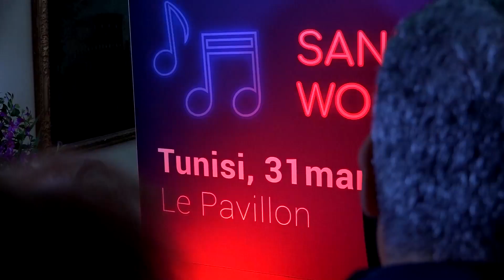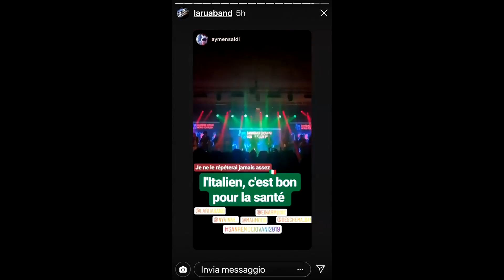Sanremo Giovani World Tour - TUNISI